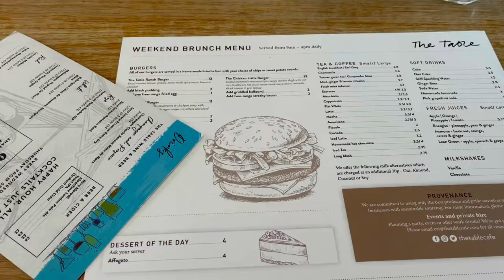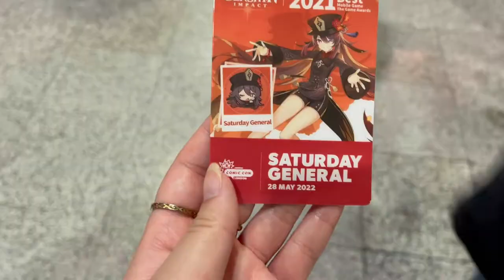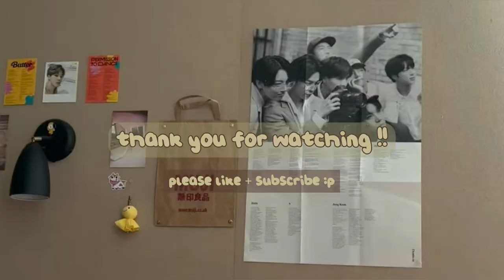mini vlog 🤖 | mcm comic con, genshin impact, korean bbq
i had the most amazing time at mcm comic con, especially as genshin impact had such a huge stall and i am such a big fan !! 🥹
this is a mini vlog since i didn't film a lot because i wanted to take it all in (and i didn't have hands to hold my camera since i bought so much oops)

hope you're all doing well :3

meesh xxx